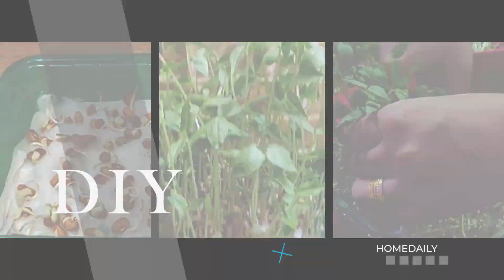Try different style of a chicken recipe | Perfect with roti, naan, rice | Special style | Home Daily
Ingredients
1. Chicken 750gm
2. Dry Red Chilli
3. Coriander seeds
4. Turmeric Powder
5. Salt
6. Water
7. Ginger & Garlic
8. Peppercorns
9. Curry Leaves
10. Oil
11. Coriander leaves
12. Cumin Seeds
13. Lemon juice
14. Onion Fry

We will be super happy to see your suggestions in the comment box below.